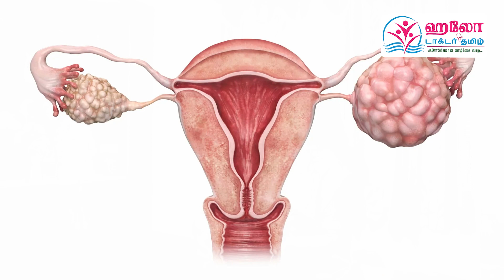Homeopathy Treatment for Infertility | குழந்தையின்மைக்கு ஹோமியோபதி சிகிச்சை முறையில் தீர்வு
குழந்தை பெற்றுக்கொள்ள முதலில் இதை செய்யுங்கள்...

ஹலோ டாக்டர் தமிழ்  | Hello Doctor Tamil
ஆரோக்கியமான வாழ்க்கை வாழ...

Thanks to
Arogya Hospital
Dr. R. Bharani Kumar M.D.,
General Physician,
Diabetologist & Pediatrician

Arogya Homeo Care
Dr. B. Vidhya Priyadharshini BHMS., M.D.,

Devipattinam Rd, Kenikkarai,
Ramanathapuram, Tamil Nadu 623501